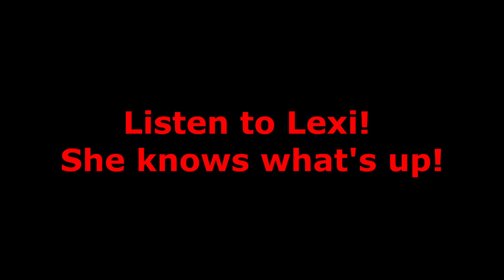howNOTto - Fire Drill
Let us show you the right way to react to a fire drill.
First: don't push people out the door.
Second: don't faint.
Finally: don't hide from the fire.